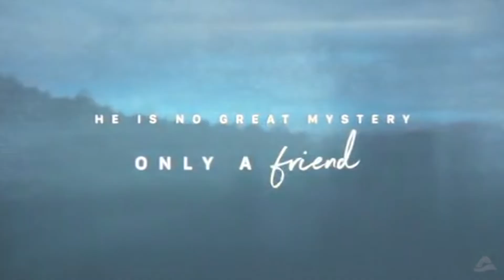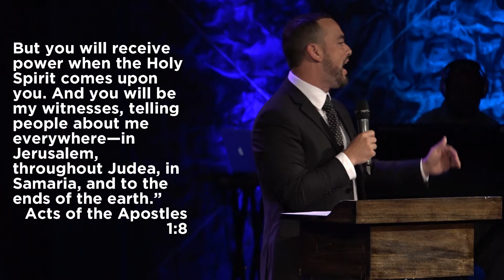Focus Church | Pursue the Goose | Goose Bumps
We were promised power from the most powerful person to every walk this earth. Power was never given as a promotional item. Power was not given as a prideful additive to a spiritual life. Power was given so that the people of God could experience the presence of God.